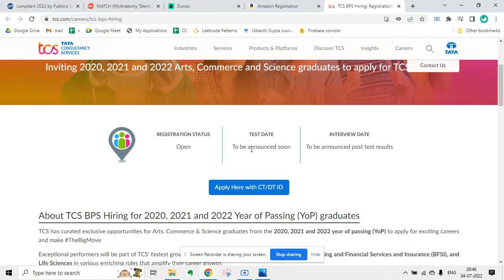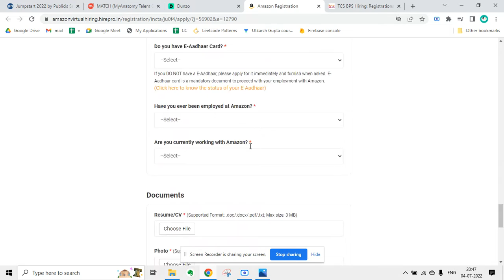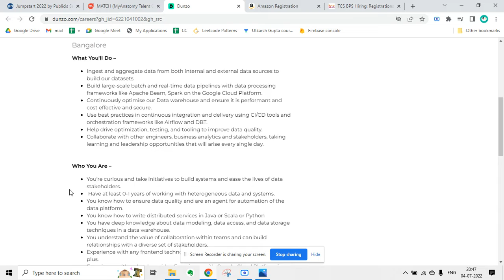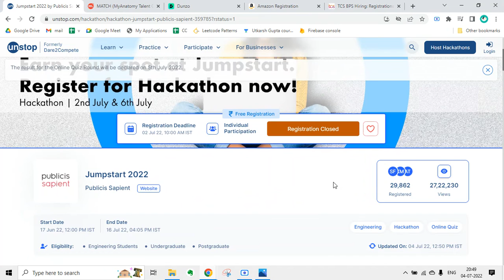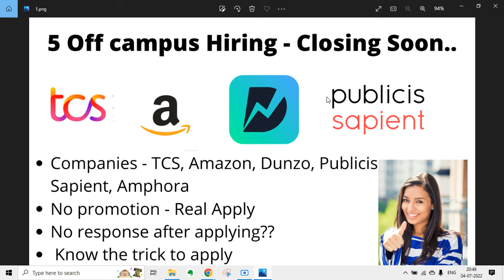5 Offcampus Hiring | TCS Amazon Dunzo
Join telegram group to get more updates ✅

Job in Amazon for freshers
How to apply for Amazon mass hiring
tcs salary
tcs job vacancy 2021
jobs
off campus drive for 2022 batch
mba tcs